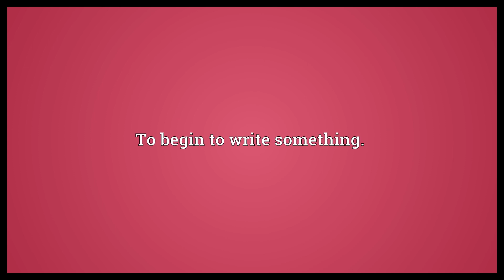Put pen to paper Meaning | Wordogram